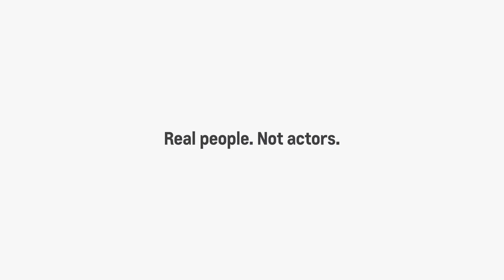Agency 720 Heartland ProVideo - 170303 - March Offer TEMPLATE